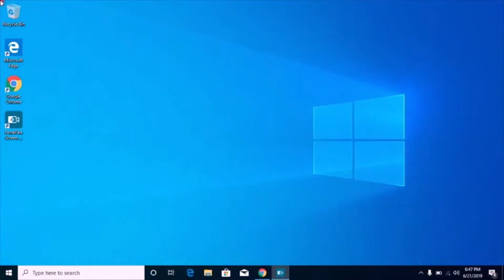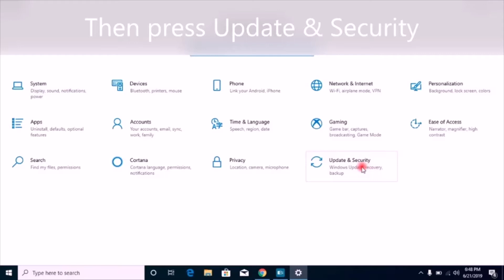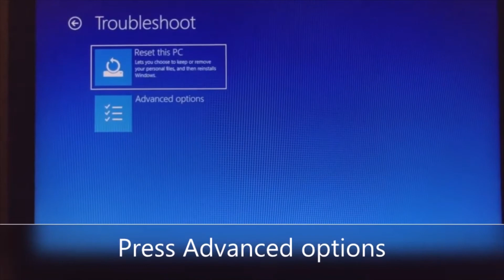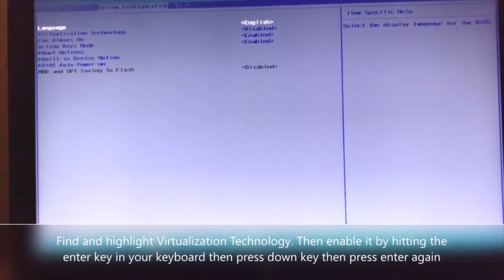How to enable VT (VT-x) in bios for better gaming experience Windows 10 New